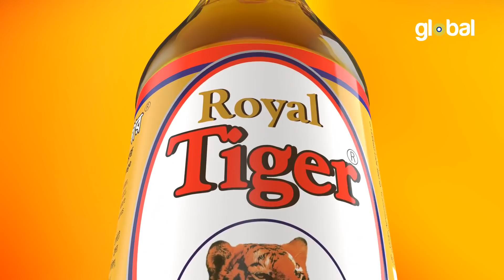Rupali Boishakh | রুপালি বৈশাখ | Rownaq Hasan, Moushumi Hamid, Jennifer Ferdows | Global TV Online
Global TV Online presents Bangla Natok: Rupali Boishakh | রুপালি বৈশাখ
Cast: Rownaq Hasan, Moushumi Hamid, Jennifer Ferdows, Hindol Roy & Others
Story: Tuhin Barua
Screenplay & Director: Jewel Mahmud